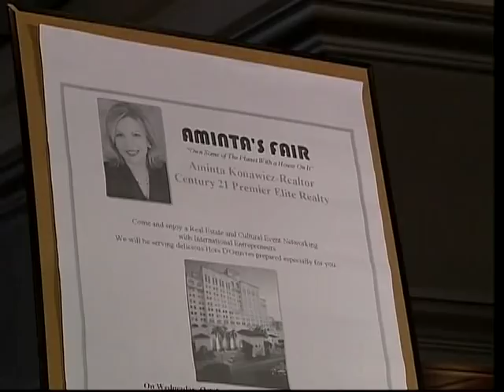Aminta's Fair Unites Businesses in Coral Gables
Reported and edited by Liane Morejon